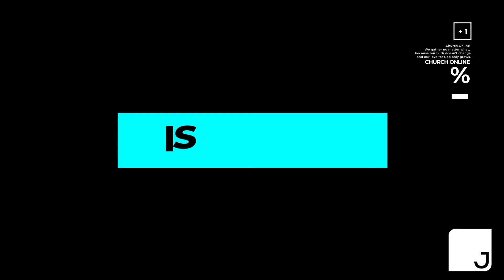Wisdom That Works // Week Seven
We're so excited you chose to join us online today for our series, Wisdom That Works!

Connect Groups sign-ups are live, so if you'd like to check out what groups are available at TJC and sign up, just

If you'd like to be a part of the legacy of The Jefferson Church, you can learn more and make a contribution